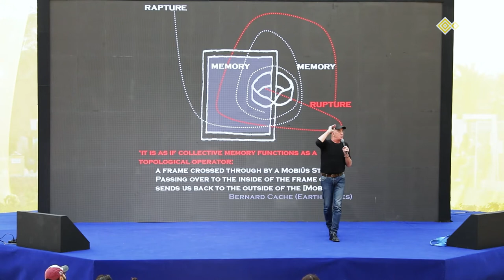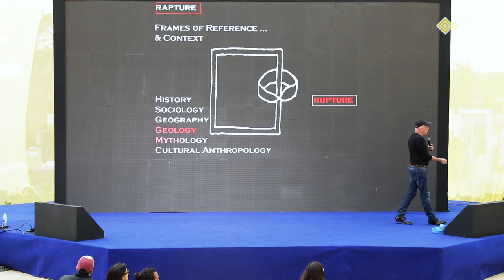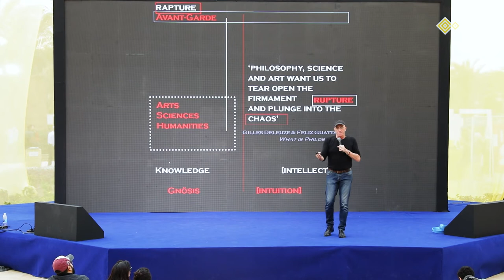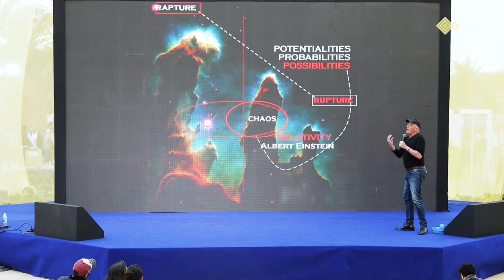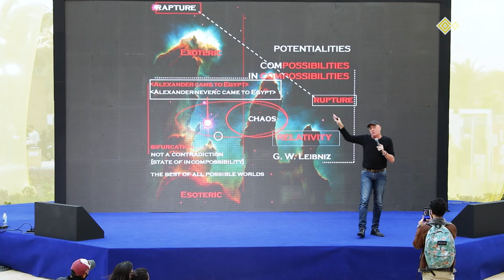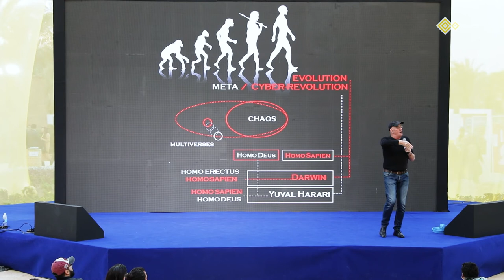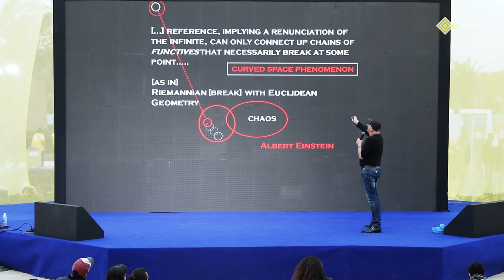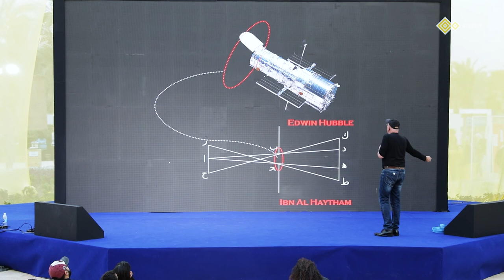THE AVANT-GARDE: PREDICTING THE FUTURE | RiseUp Summit2019-توقع المستقبل |مؤتمر رايز أب ٢٠١٩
An exploration of the phenomenon of the "avant-garde". Join Tarek Naga as he navigates across multiple disciplines, in the sciences, the arts and the humanities. Discusses Leonardo Da Vinci to Einstein to Elon Musk; and the unbroken continuum of magic across centuries of "imagining" and "predicting" the future.